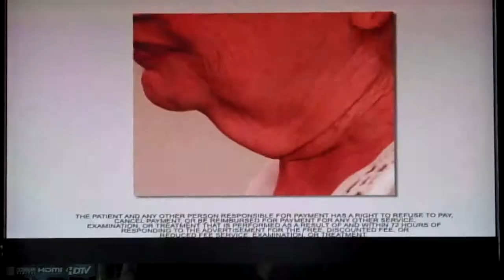Beatles Commercial - Christmas 2009